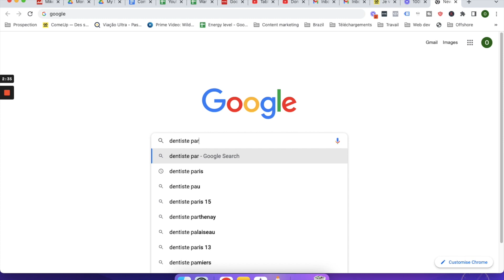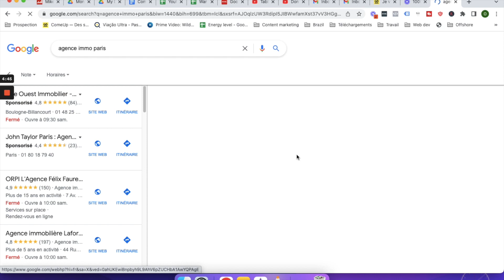Comment Gagner De l'Argent Facilement Avec Google Maps En 2024 (100-300€ / Jour)